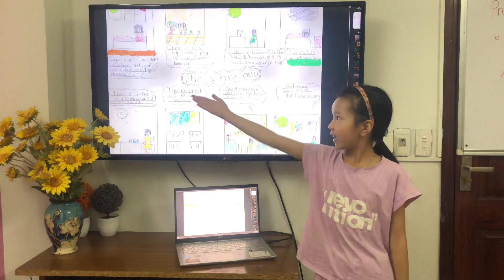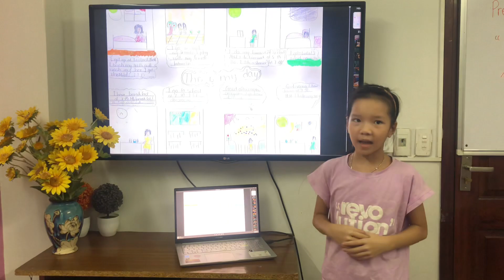Phương Trang - Presentation